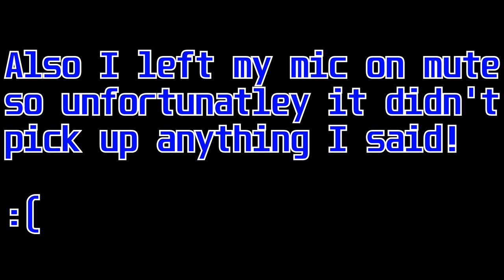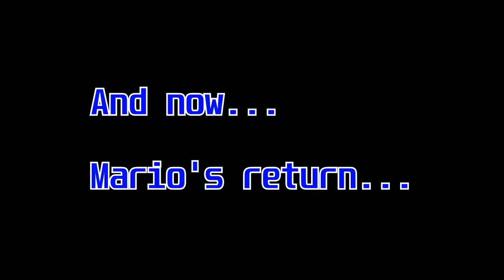FURRIES BECOME UNHINGED! | VRChat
A very fun time being unhinged!

In the first video of 2024 me and my friends played Prompt Or Die on VRChat and it got unhinged very fast!

Huge thanks to @SIMULATION621_ @sajmonness @JackFennec98 @JohtoWicker And TheCoconut for joining in!

Beep Block Skyway - Super Mario 3D World
DS Wario Stadium / Waluigi Pinball - Mario Kart 8 Deluxe
Chainlink Charge - Super Mario 3D World
(Outro) Sirena Beach - Super Mario Sunshine